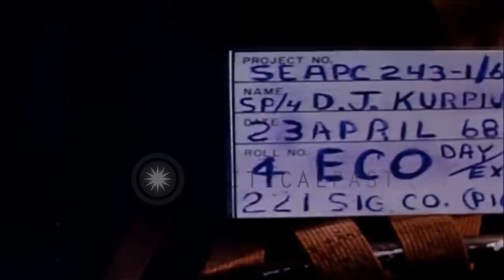Assault Patrol Boats, ATCs (Armored Troop Carriers) and Monitors move up canal in...HD Stock Footage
Assault Patrol Boats, ATCs (Armored Troop Carriers) and Monitors move up canal in Vietnam.

United States Mobile Riverine Force (9th Infantry Division) in Vietnam. ATCs (Armored Troop Carriers) and a Landing Craft (Monitor) underway in a river. The Monitor and ATCs move up a canal. ASPB (Assault Patrol Boat) pass the landing crafts. ATCs pass by. Location: Mekong Delta Vietnam. Date: April 1968.

57,000+ broadcast-quality historic clips for immediate download.